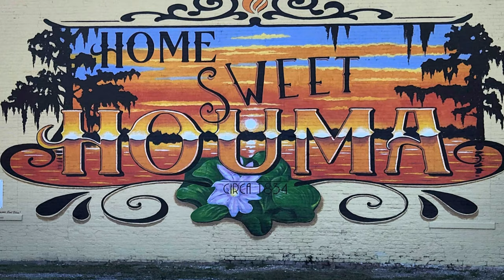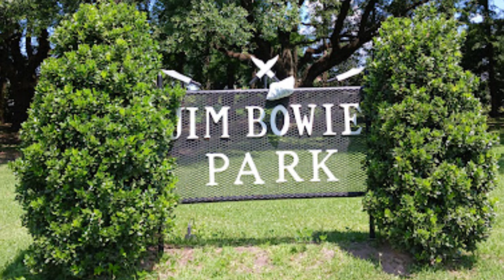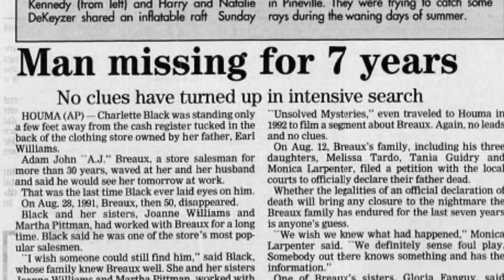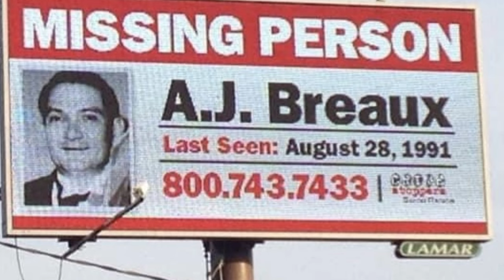A Man Vanished Forever After Leaving An AA Meeting | The Case Of AJ Breaux